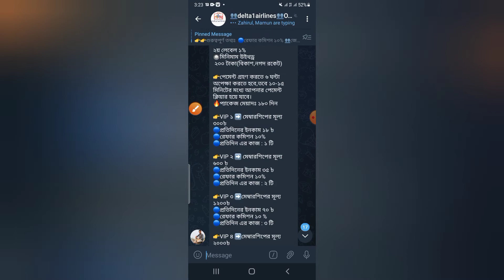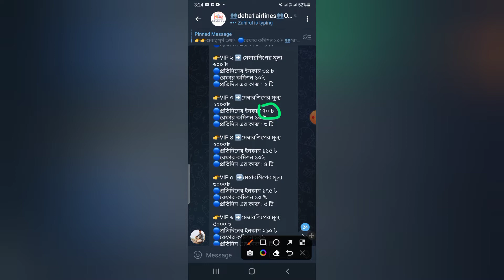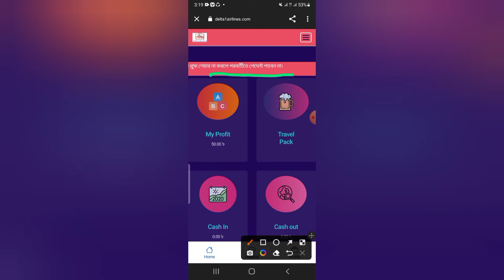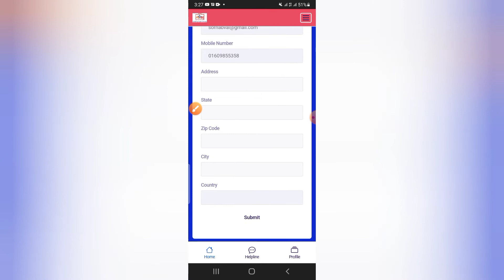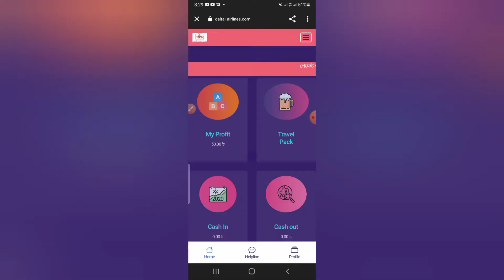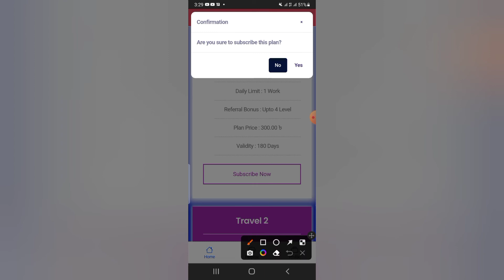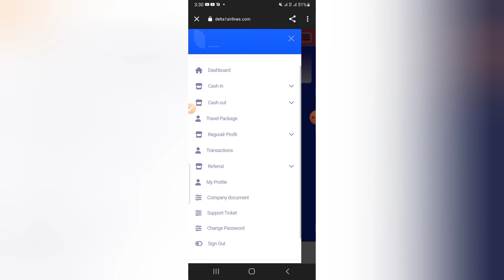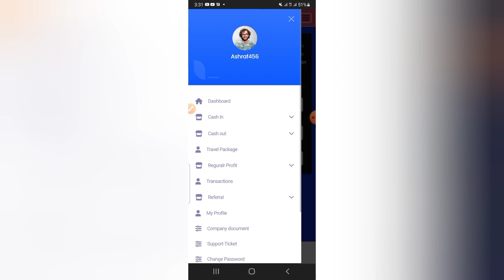Delta1 নতুন ইনভেস্ট সাইট | প্রতি রেফারে ১০০০ টাকা | সাউনআপ বোনাস ৫০ টাকা | online income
যে কোন কোমার্শিয়াল প্রয়োজনে যোগাযোগঃ 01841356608( হুয়াট্স আপ / টেলিগ্রাম)
শুধু মাত্র ভয়েস বা মেসেজ।